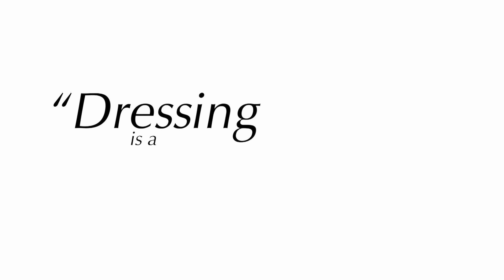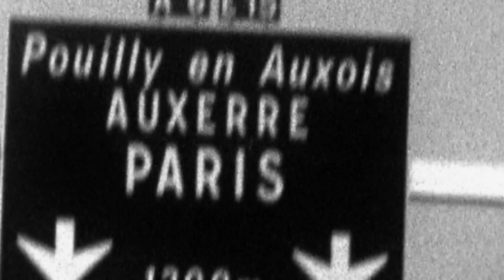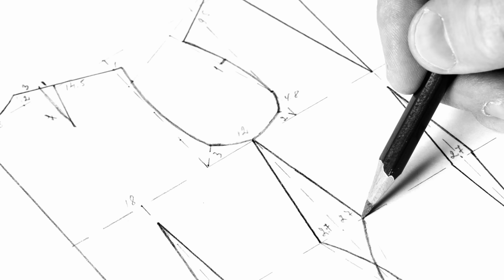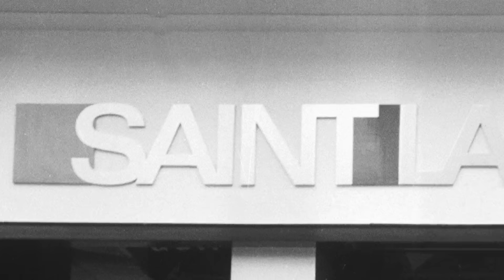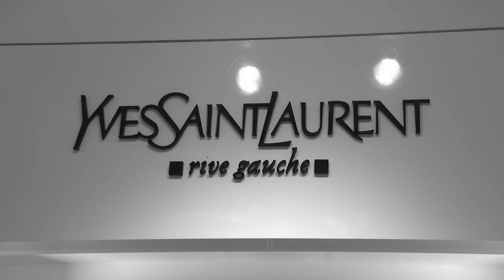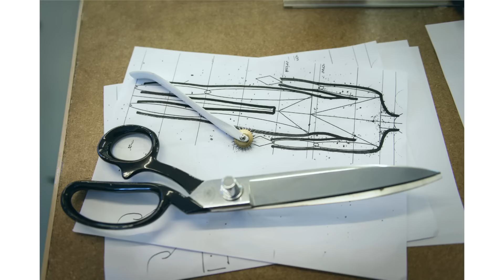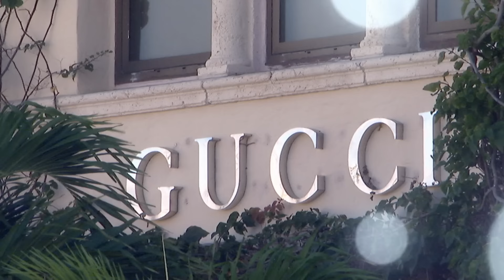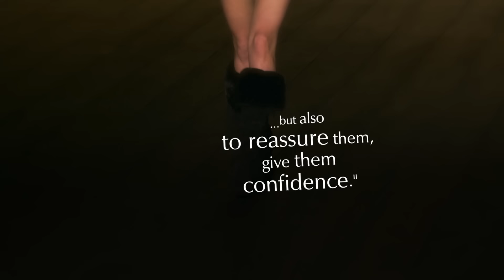The most influential designer of the 20th Century. A documentary film about Yves Saint Laurent.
🎦 "Yves Saint Laurent" is an exhilarating documentary that takes viewers on a captivating journey through the life of legendary French designer Yves Saint Laurent. Starting from his entry into the fashion industry in 1958, when he met his muse and business partner Pierre Bergé, the film offers a unique perspective on the life and creativity of this style icon.

The film's narrative immerses audiences in the world of luxurious fashion, uncovering the complexities and triumphs that accompanied Saint Laurent on his path to success. From his debut collection "Trapèze" to revolutionary designs like "Le Smoking" and "Saharienne," the film showcases how Saint Laurent's talent and passion intertwined to make him one of the most influential designers of the 20th century.

Beyond the glamorous spotlight of fashion, the film also delves into the more intimate aspects of the designer's life, including his struggles with depression, dependencies, and internal conflicts. Journeying through Saint Laurent's personal and professional challenges reveals his vulnerability and humanity, making his story even more compelling and inspiring.

"Yves Saint Laurent" is not just a portrait of an exceptional designer but also an exploration of the genius, passion, and the price one pays for their place in fashion history.

Here you will find captivating documentary films immersing you into the astonishing expanses of the cosmos, the mysterious depths of our planet, as well as the unique world of animals and plants.

💫 We aim to acquaint you with fascinating facts about the Universe, explorations of our planet, the diversity of wildlife, and impressive natural phenomena. Our films will provide you with incredible visual impressions and new knowledge about our world.

Welcome to an exciting journey through the vastness of the Universe and the mysteries of living nature with us!

prosemcore2